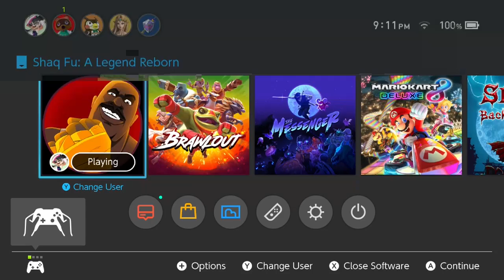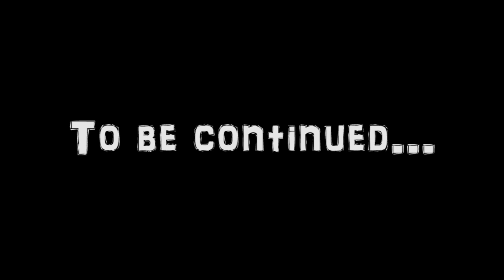shack phu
Yes...It's what you think it is. Sorry about the (very) poor picture quality. I really couldn't be bothered to make this game any better.

Follow Aquaman on Twitter and Instagram: @hipster_aquaman

Main title: You stole my heart away by Jerry Sailor